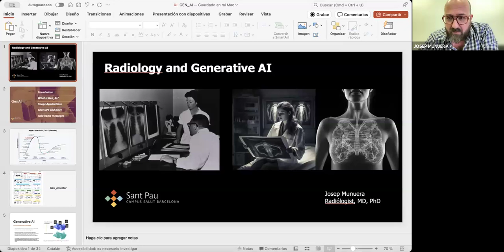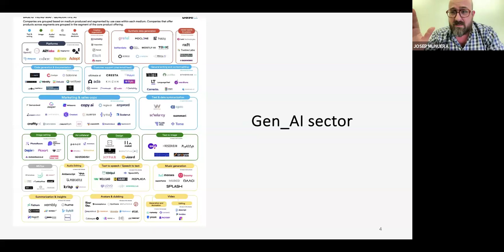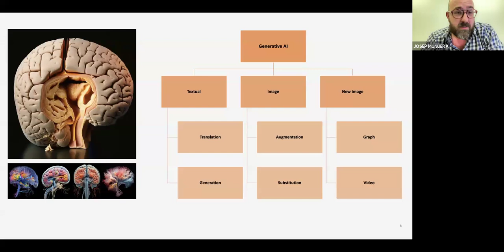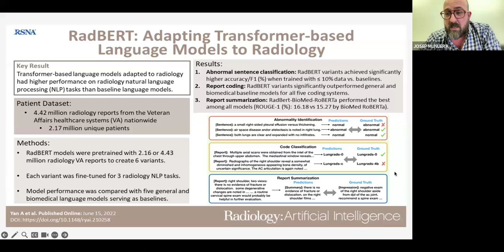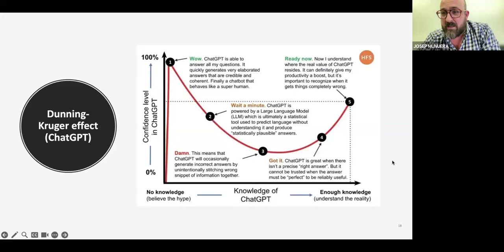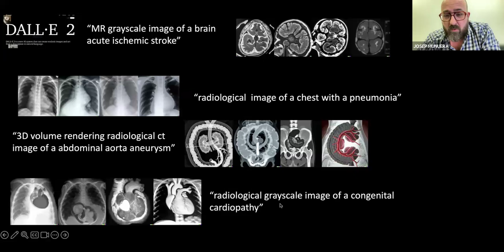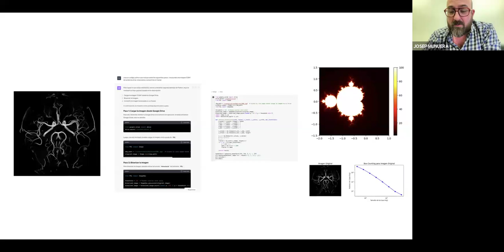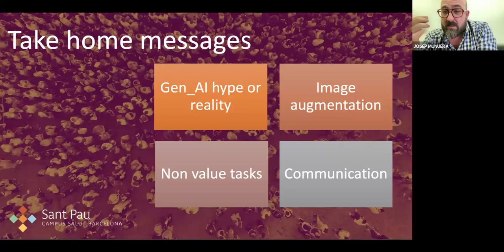589- Inteligencia Artificial Generativa. Utilidad en Diagnóstico por la Imagen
DR. JOSEP MUNUERA